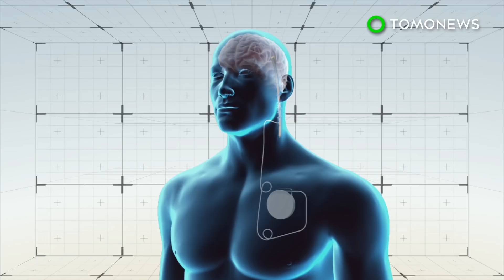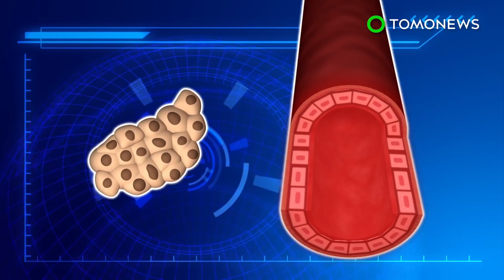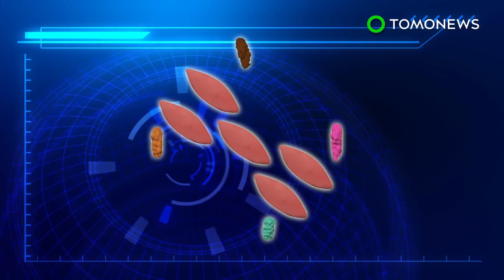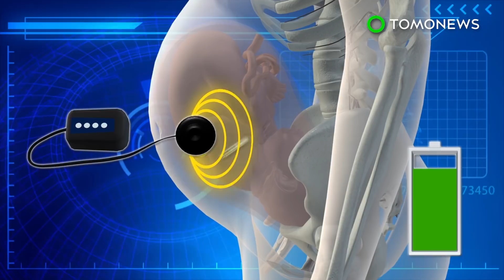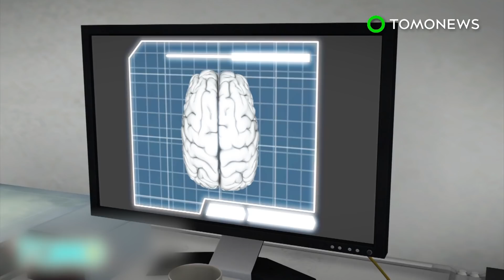Household disinfectants could be making kids fat - TomoNews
ALBERTA, CANADA — Commonly used household disinfectants and multi-surface cleaners could be making children overweight by affecting their gut bacteria, according to a study published on Monday in the Canadian Medical Association Journal.